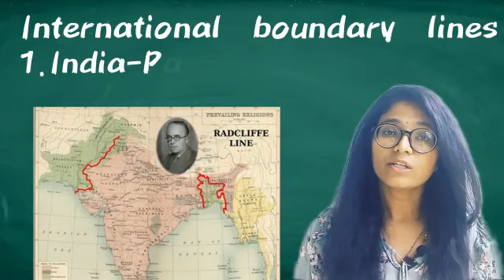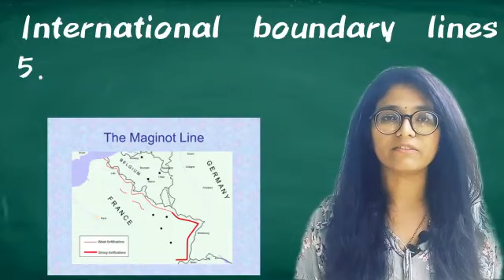Important international boundary lines.. general knowledge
Important international boundary lines.. helpful for all the competitive exams..